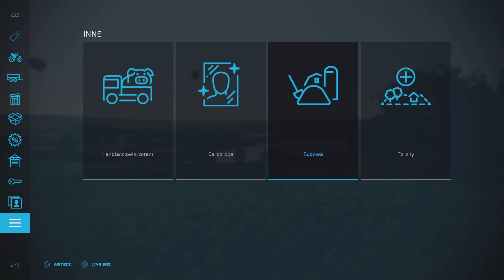Grasslands 22- Polski Map Tour- 4K- konsole- Farming Simulator 22/PS5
Witam,

Grasslands 22
Author steves mods
Size 534.44 MB
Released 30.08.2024